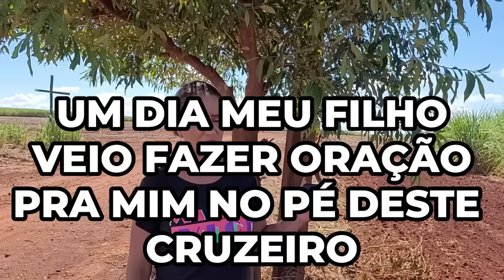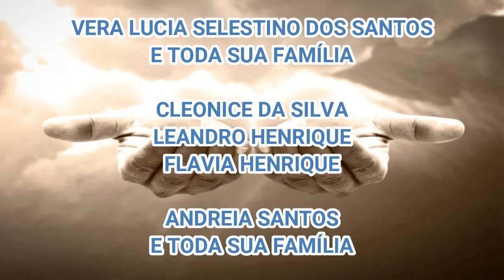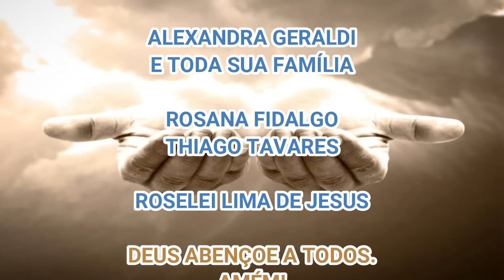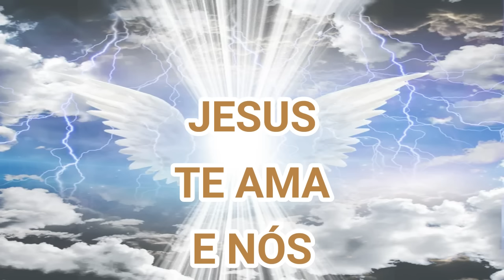POR QUE HOMEM FICA TODOS OS DIAS AO LADO DESTA CRUZ? - SPIRITBOX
A INVESTIGAÇÃO DE HOJE É AQUI, ONDE HOMEM FICA TODOS OS DIAS AO LADO DESTA CRUZ.
DEPÓSITO BANCÁRIO (CAIXA):
AGÊNCIA: 3880
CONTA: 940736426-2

00:01 INSCREVA-SE
00:20 CURTA O VIDEO
00:40 COMPARTILHE